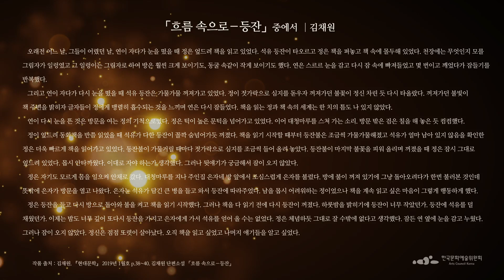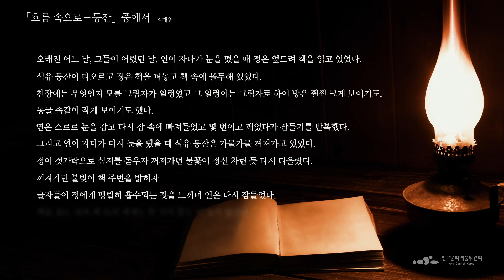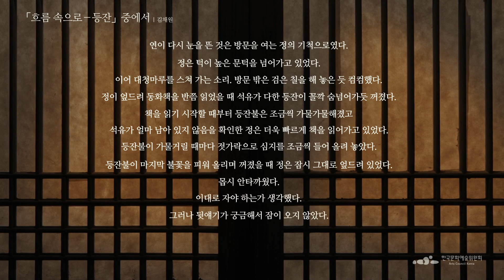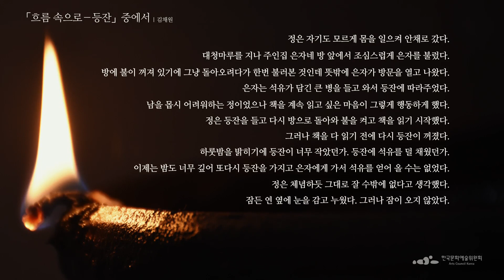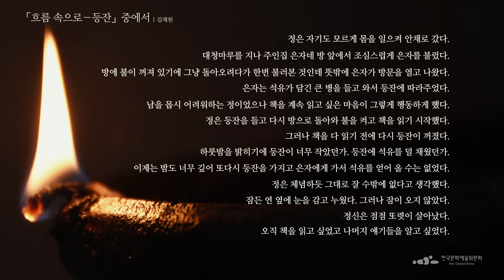[문학집배원] 김채원 │ 「흐름 속으로―등잔」을 배달하며…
그래서 정은 어떻게 했을까요? 성냥을 켜서 성냥개비가 타들어가는 순간에 책을 이어 읽습니다. 까맣게 탄 성냥개비가 자꾸 늘어났지요.
   등잔의 석유가 닳을까 봐 책을 못 읽게 했던 시절입니다. ‘오래전 어느 날’이란 자매와 자매의 어머니가 퇴각하는 국군을 따라 남쪽으로 피난을 갔던 때를 말합니다. 정말 오래전 어느 날이네요. ‘뛰지 마라 배 꺼질라’라는 말을 하던 시절이기도 했습니다. 석유 닳는 게 무섭고 배 꺼지는 게 무섭던 시절이었지요. 무서운 기억은 오래갑니다. 그래서 이렇게 생생한 소설이 됩니다. 저의 짐작입니다만, 소설 속의 저 두 자매는 나중에 실제로 작가가 됩니다. 그리고 나란히 이상문학상 수상자가 됩니다. 소설에서 정이라고 이름 지어진 분은 몇 년 전 고인이 되셨고요, 연이라고 이름 지어진 분은 올해도 여전히 우리에게 이처럼 소설을 써서 보여주십니다.

소설가 구효서

작가 : 김채원
출전 : 『현대문학』 2019년 1월호 p.38~40. 김채원 단편소설 「흐름 속으로―등잔」